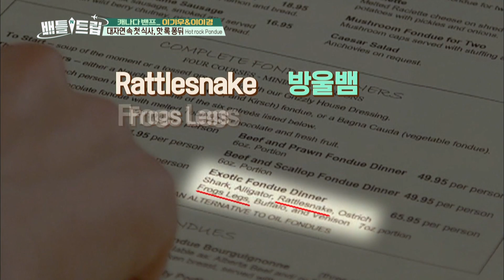Indulge yourself in Canadian hot rock fondue [Battle Trip / 2017.04.09]